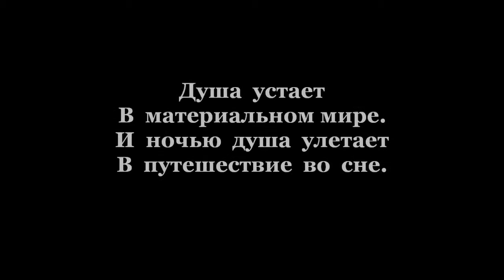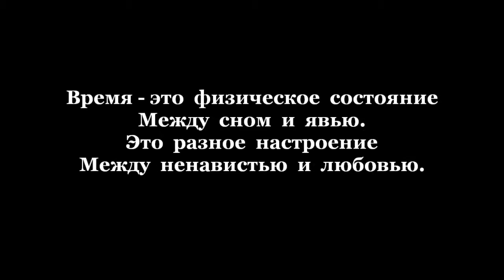Прозрение. Insight.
Стихотворение - "Прозрение". Автор - Теймураз  Мамучадзе.
Изображения:
1. «Сон Иосифа», Александр Андреевич Иванов;
2.  Суд Синедриона. «Повинен смерти»,
Николай Николаевич Ге;
3. «Ночной кошмар»,  Иоганн Генрих Фюссли
4.  «Рождение Венеры», Александр  Кабанель
5.  «Обращение Савла», Караваджо,
«Conversion on the Way to Damascus»